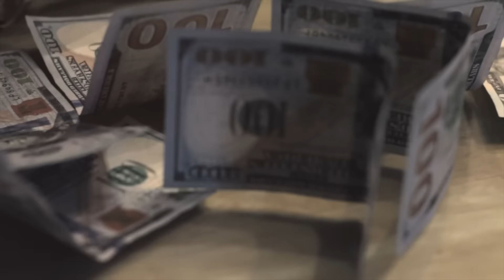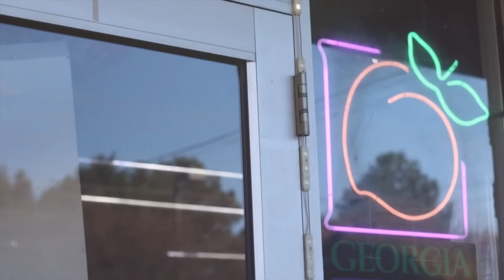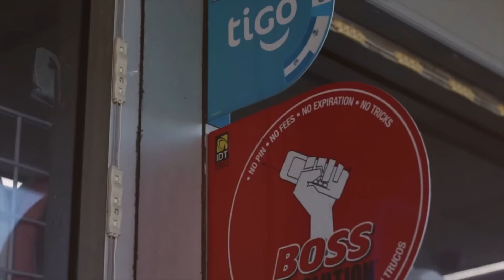Juvie Escobar- FISHES prod. By BudBeatz(OFFICIAL VIDEO)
Juvie Escobar-FISHES ***OFFICIAL VIDEO*** An Upcoming Artist Located In Nawf Georgia Follow IG & Twitter : @JuvieEscobar More Music On : Soundcloud.com/ Juvie-Escobar  =WATH IN HD =